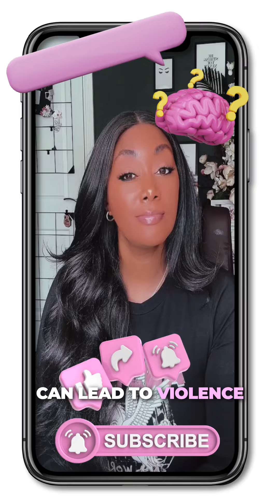The Psychology of Grudges and Mental Health || My Therapy Room